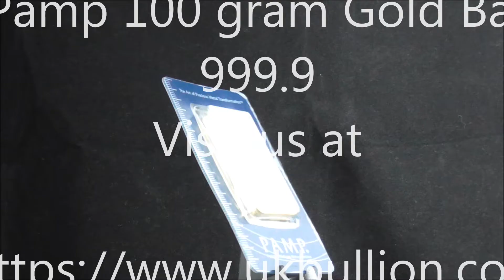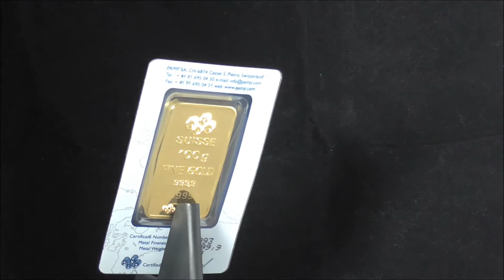Pamp 100 gram Gold Bar 999.9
100 gram 24 Carat (999.9 Fine Gold) Bar. This Swiss-made Bar would enhance any portfolio and comes fully encapsulated and certified by the manufacturer, complete with the renowned Fortuna design on the reverse side.

It has never been easier to start investing in London Bullion Market Approved (LBMA) Gold Bullion Bars. Our low prices and free delivery combine to produce the most cost effective online option for collectors and investors in Gold Bullion Bars and Investment Grade Gold Coins.